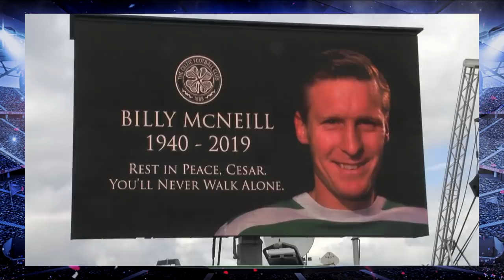Ferguson: Dick Campbell For Manager Of The Year - Football Show - Fri 3rd May 2019